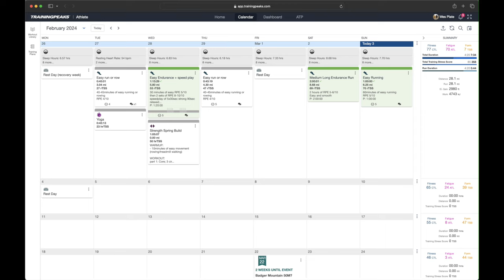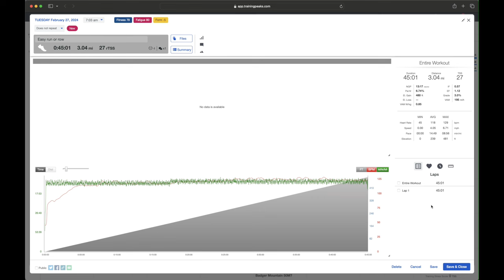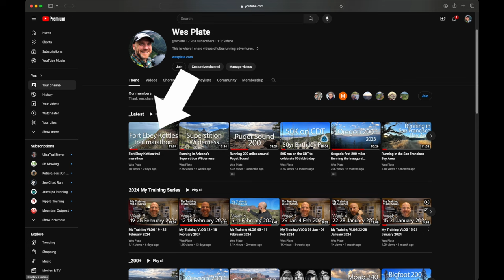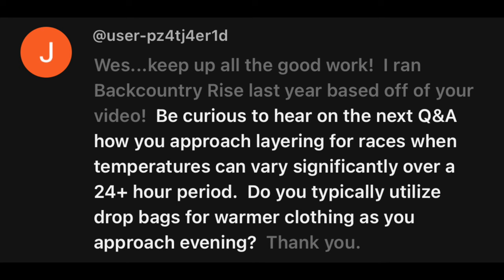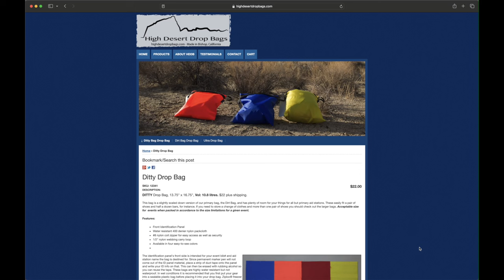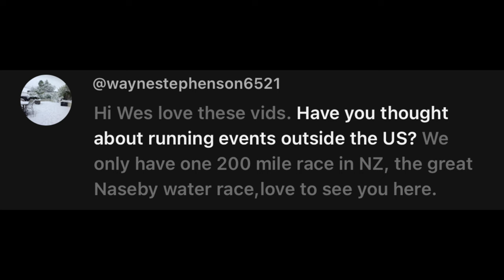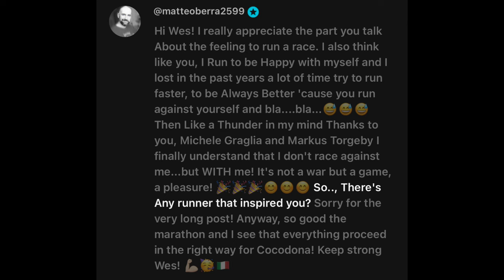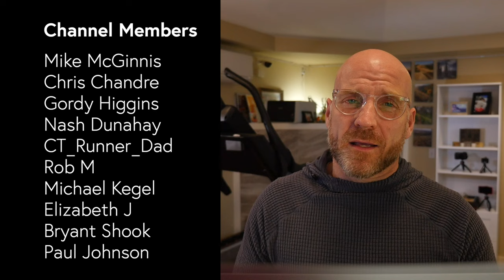My Training VLOG 26 Feb - 03 Mar 2024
3M tape I use with my drop bags

Michele Graglia’s book “Ultra”

Amazing interviews with Michele on the Off the Couch podcast
Ep. 87 with Michele
Ep. 88 with Michele

Chapters
00:00 - Start
00:39 - Monday
00:49 - Tuesday
01:07 - Wednesday
01:30 - Thursday
01:44 - Friday
01:54 - Saturday
03:11 - Sunday
03:43 - Q&A
04:01 - Question 1
04:18 - Question 2
04:53 - Question 3
05:54 - Question 4
07:10 - Question 5
07:40 - Question 6
08:34 - Question 7
09:11 - Question 8
09:40 - Question 9
10:13 - Question 10
11:53 - Wrap up

Joseph Huertas 🇵🇷
Rolf Schäuble
frabi23
UnderDog408
homerpigpen
Kathleen Stabler
See Chad Run
Karen Plate
Dave Stinchfield
Cult Runners
Mike McGinnis
Chris Chandre
Gordy Higgins
Nash Dunahay
CT_Runner_Dad
Rob M
Michael Kegel
Elizabeth J
Bryant Shook
Paul Johnson
Brian Demmings
Matt Giles
Thomas Andreano
Coley Irish
Mikael Cars
TrailDawg
Gary Thurman
Chris Burnell
tigerfan3905
CK Hyker
arsebiscuitsandwine
Matteo Berra
Coley
Sheri Bentley
BrandoB123
Bram van Diemen
Sam Hirsi
Lori Jensen
Ilya Razenshteyn
Cameron Mueller